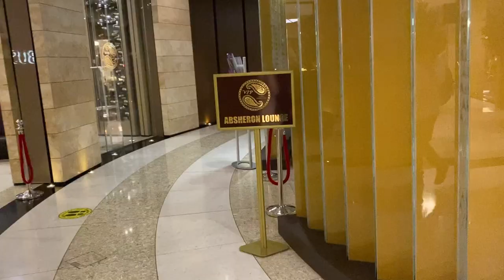Absheron Lounge Tour, Baku Heydar Aliyev International Airport, Azerbaijan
I recently explored the Absheron Lounge Tour at Baku Heydar Aliyev International Airport in Azerbaijan. Indulged in luxury and comfort during my travels with their premium lounge services. Check out the video for an inside look
🌍TRAVEL PRODUCTS I USE

 Get US$3 off on your first purchase:   MUHAMM7693
 🏨 MY FAVOURITE HOTEL
🌍 SKYSCANNER (compare prices for flights, and hotels)
🌍 Website Hosting (Hostinger) Discounts
🎟️ OMIO (Book train, bus, flight and ferry tickets)